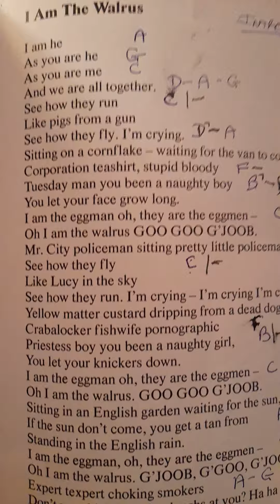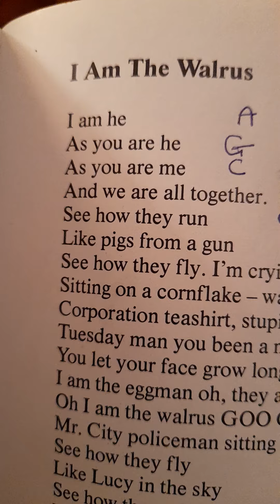I AM THE WALRUS (2) " Genius"